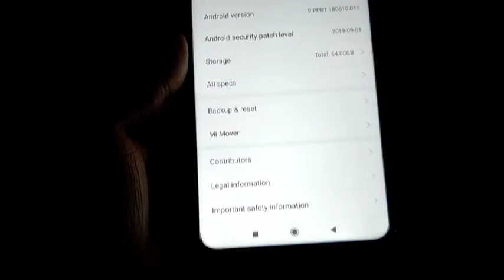Redmi Note 8 Pro Free Fire Gaming Test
Redmi note 8 pro gaming Test Free fire

RFG 775